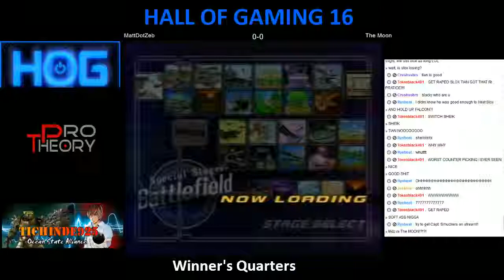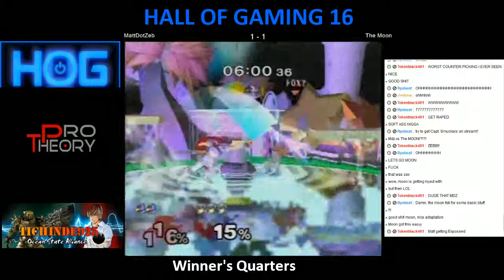HoG16 - MattDotZeb (Falco) Vs. The Moon (Marth)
Hall of Gaming 16